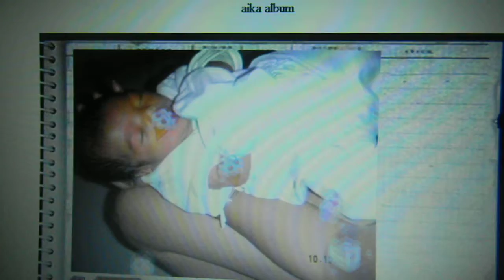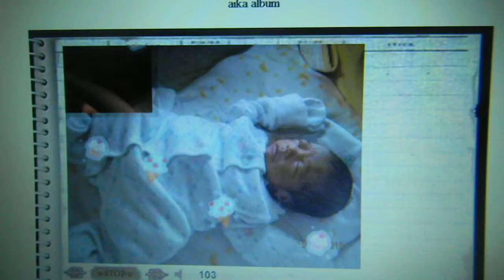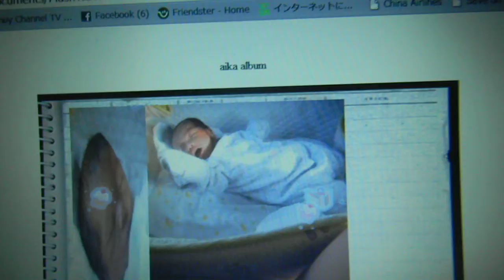my precious jewels watching them growing up